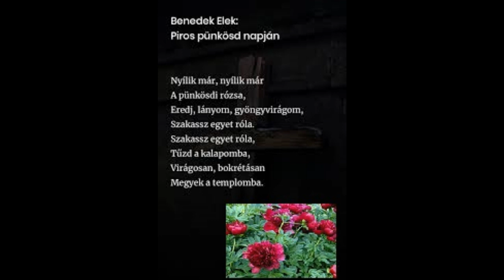Benedek Elek: Piros pünkösd napján